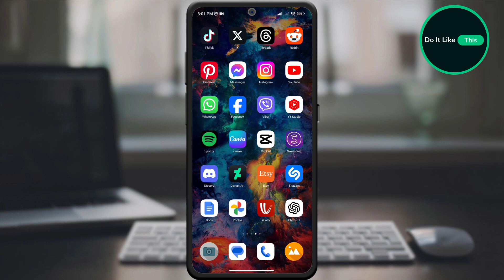How To Choose Theme On Google Docs On IPhone And Android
This one-minute video dives into the world of themes in Google Docs!

Learn the quick and easy way to switch between Light, Dark, and System Default themes for optimal viewing.
Discover the power of templates! We'll show you how to unlock a world of pre-designed themes with stunning fonts, colors, and layouts to take your document from basic to brilliant in seconds.
No design skills needed! This video equips you with the knowledge to choose the perfect theme and make your Google Docs shine!